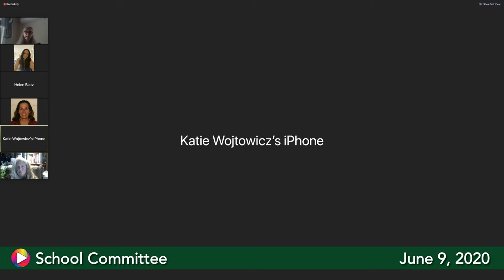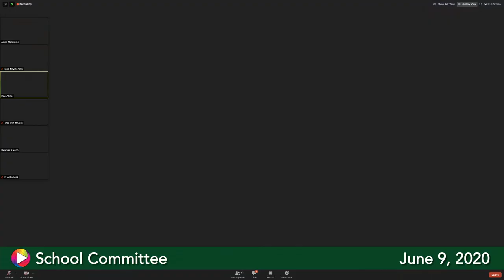School Committee, June 9, 2020